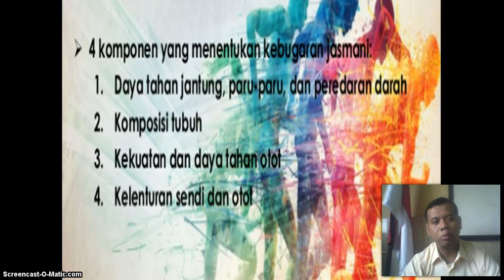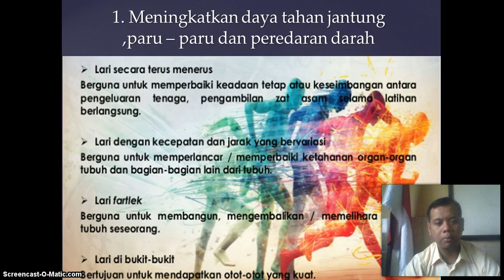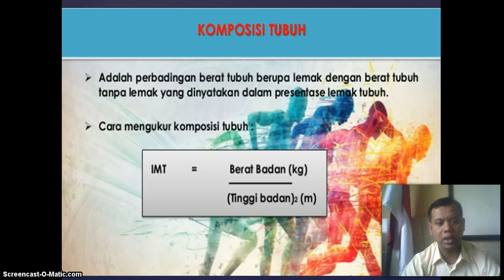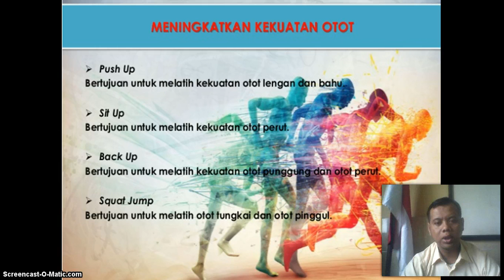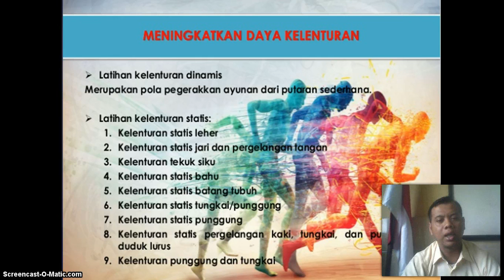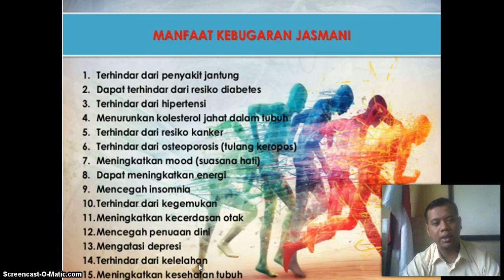BelajarbersamaSUKMA: KELAS 7 SMP AL-HIDAYAH | PJOK | KEBUGARAN JASMANI